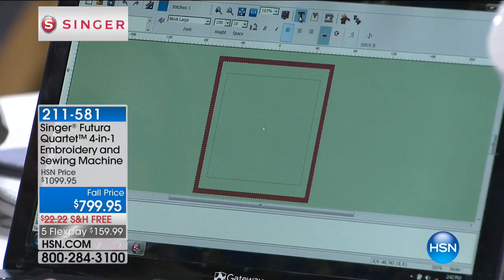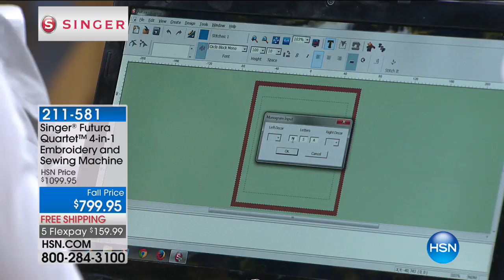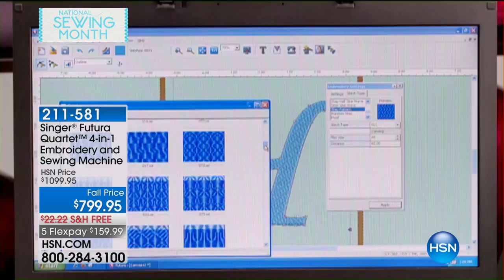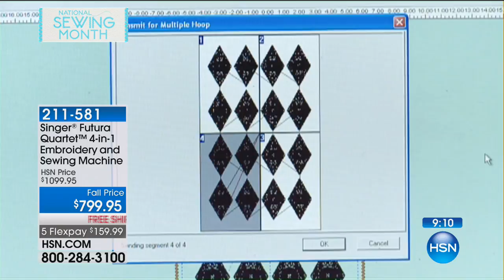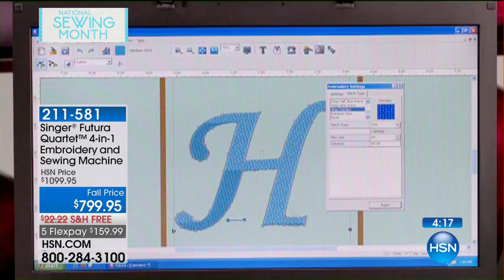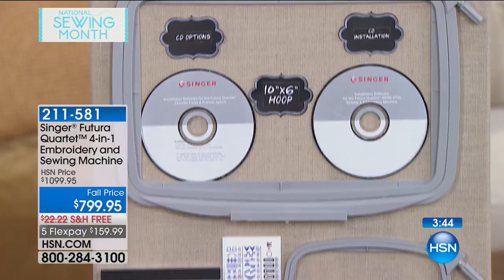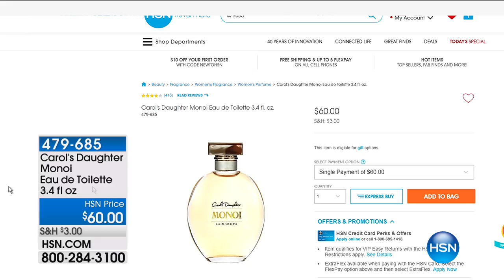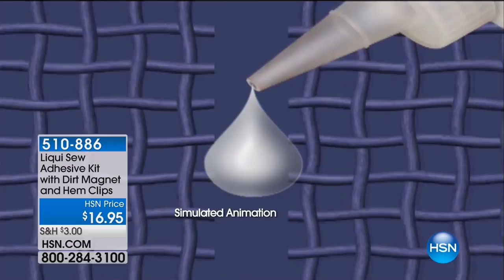HSN | Sewing Solutions featuring Singer 09.06.2017 - 02 PM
An assortment of sewing machines and accessories to get the beginner started and keep novice going.  Be inspired and create exciting projects with our incredible collection of must have sewing machines and accessories from well known national brands.